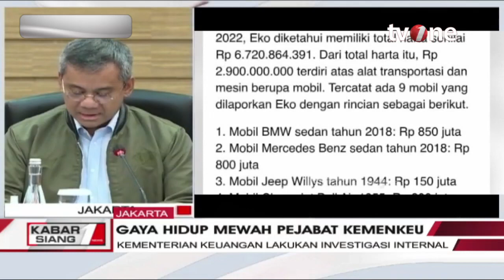Pejabat Berlagak Foto Didepan Pesawat Terbang Menjadi Sorotan | Kabar Siang tvOne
Kabar Siang, - Pejabat Berlagak Foto Didepan Pesawat Terbang Menjadi Sorotan | Kabar Siang tvOne

Komisi Pemberantasan Korupsi (KPK) menjadwalkan mememeriksa mantan Kepala Kantor Bea Cukai Yogyakarta Eko Darmanto di Gedung KPK pada hari ini Selasa (7/3/2023). Pemeriksaan berkaitan dengan harta fantastis Eko.

KABSI01